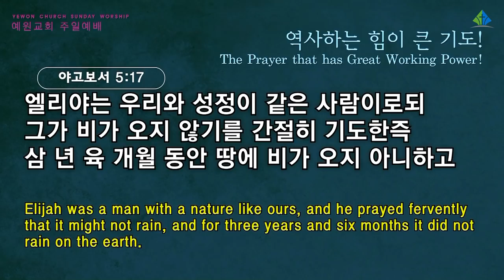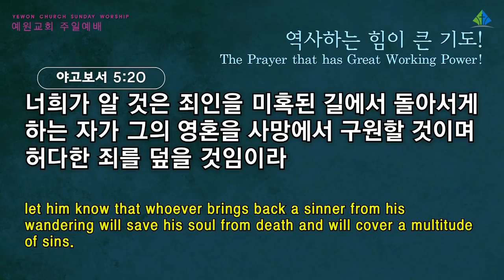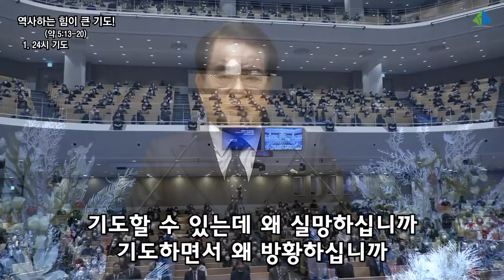[예원교회] 3부 주일예배 - 역사하는 힘이 큰 기도! - 정은주목사 - 2021.12.26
역사하는 힘이 큰 기도!
정은주목사